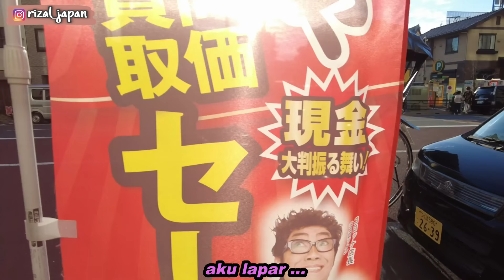MISA SAN, SUPER CUTE JAPANESE GIRL GUIDED ME AROUND ASAKUSA BY RICKSHAW ,, BUT ,... SO SORRY ... :(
HALO REK !!!
kali ini aku bertemu dengan teman ku , MISA ...
dan kali ini aku di ajak keliling asakusa , tokyo , . menggunakan becak ...
ini pertama kali nya ,, tapi ending nya malah :(

oke simak saja video nya ya

Becak Tokyo：
・Situs web

RIZAL JAPAN